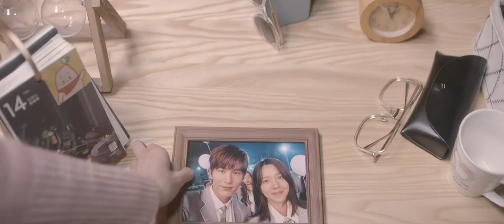张凌赫 庄达菲 小红书214独爱之夜 “达令CP”预告曝光 Zhang Linghe Zhuang Dafei "Darling Couple" Trailer